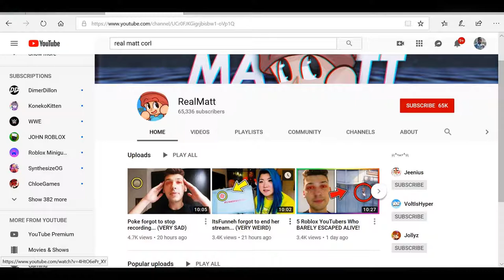Roblox: Why Realmatt will never learn